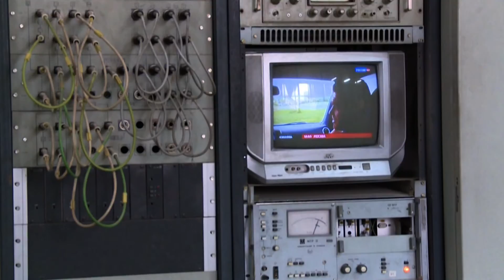Անապահովության քանի միավորի դեպքում կստանաք թվային սարք